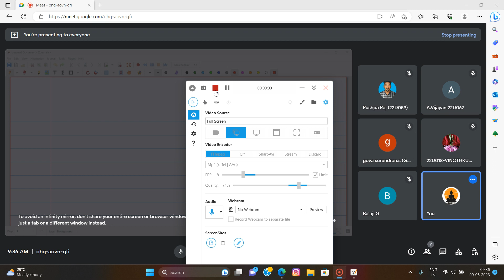HYDRAULICS CLASS-15 Crack JDO/OVERSEER Civil Engineering Coaching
The courses they offer are as follows:
☑Junior Engineer
☑Overseer
☑Road Inspector
☑JDO
☑Surveyor & Draftman
☑Technical Assistant

Course Details:-
1Year Duration✅
145+Online Tests ✅
86+Offline Tests✅

FEES:💸 15,527/-

📍 Kottaiyur